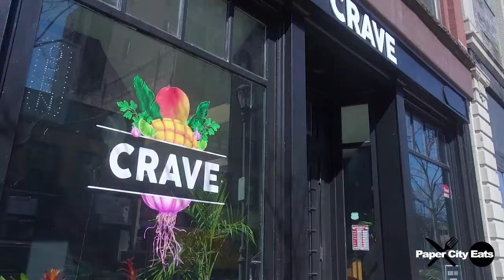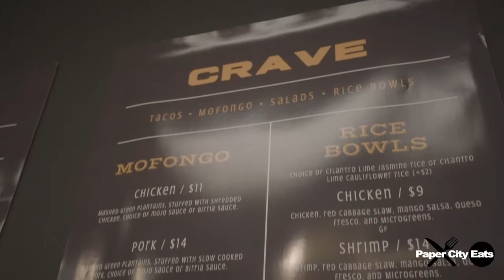Crave Food Holyoke | Episode 4 - PaperCity Eats | Holyoke, MA Restaurants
I had a great time getting to know Nicole and the crew at Crave Food Holyoke for our 4th Episode of PaperCity Eats!  With her unique Caribbean inspired fair, Nicole has brought a much needed flavor variety to Downtown Holyoke.

Starting with the Food Truck last year and quickly building a dedicated following, Nicole has now opened her Restaurant located at 285 High St. in the heart of Downtown Holyoke. While offering take out for now, she hopes to add outdoor and indoor dining options soon. Be sure to follow them on FaceBook and Instagram so you know where to find the truck out around the city.

I hope you enjoy getting to know Nicole, Crave Food and learning a little bit about SPARK EforAll Holyoke. (Entrepreneurship for All)

Erin Fontaine Brunelle has been helping home buyers and sellers throughout the Pioneer Valley, fulfill their Real Estate dreams for over 15 years! As a lifetime Holyoke, MA resident, Erin is very involved in her community. From raising her two children, to her elected seat on the School Committee, to hosting an annual food drive that benefits Margaret's Pantry, Erin is dedicated to serving the people of Western Massachusetts.